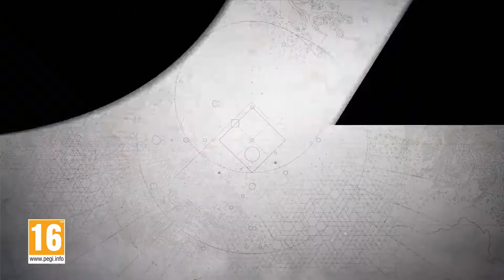Destiny 2 - Bande annonce de lancement - PC FR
Trailer de lancement pour Destiny 2 !